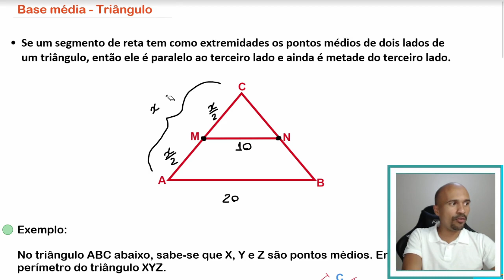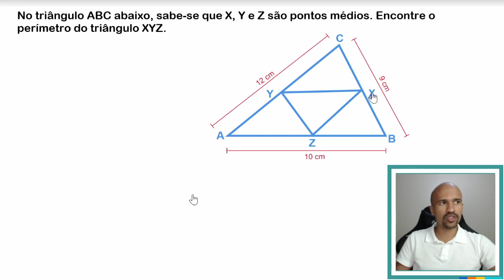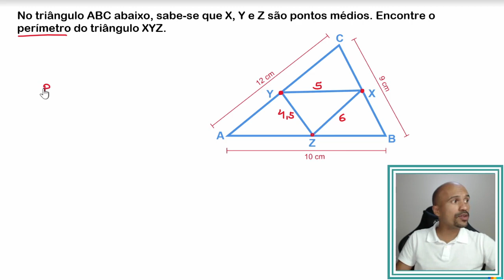Base Média - Triângulos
Nesta aula vou mostrar para você a Base Média de um triângulo, muita gente não conhece ou não usa esse conhecimento nos problemas. Fica ligad@!